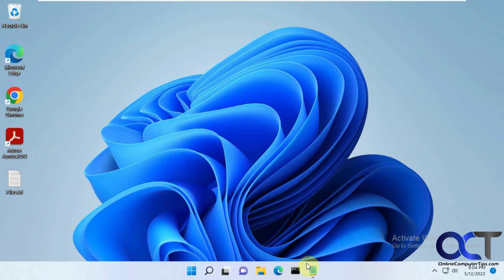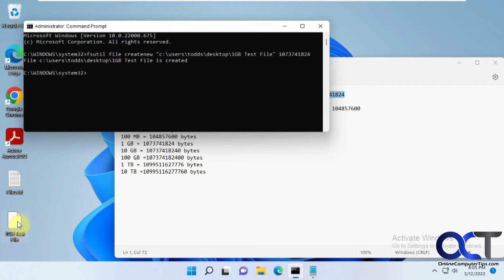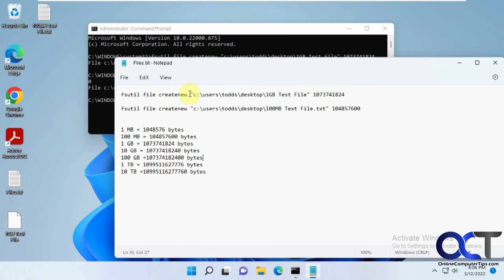How to Create a Dummy Test File of Any Size in Windows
If you need to create an empty blank file for test purposes but need it to be a certain size or a really large file, then it's easy to do so via the command line. All you need to do is use the fsutil command and specify the path, file name and file size in bytes.

Here are the samples and sizing cheat sheet from the video.

fsutil file createnew "c:\users\todds\desktop\1GB Test File" 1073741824

fsutil file createnew "c:\users\todds\desktop\100MB Text File.txt" 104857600

1 MB = 1048576 bytes
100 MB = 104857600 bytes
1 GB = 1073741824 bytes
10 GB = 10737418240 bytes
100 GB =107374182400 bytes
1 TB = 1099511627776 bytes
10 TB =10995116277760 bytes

Check out our book (Computers Made Easy) that is designed to take your computer skills to the next level!